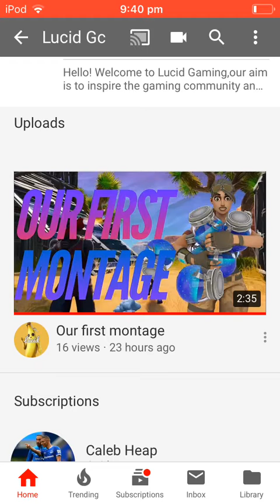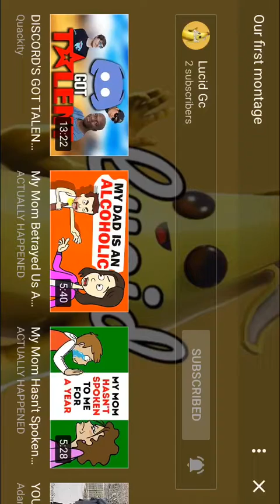I joined lucid